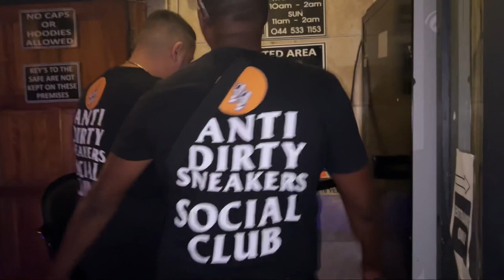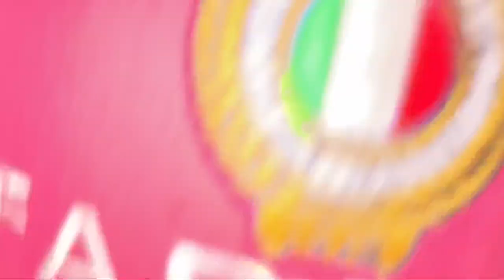ANTI DIRTY SNEAKER SOCIAL CLUB PARTY VLOG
Welcome to the Anti Dirty Sneaker Social Club Party – where kicks stay fresh, and style is a statement! 👟✨ Join us in this recap as we take you through the highlights of our latest event, featuring epic Drip Checks and an unforgettable celebration of sneaker culture.

🔥 **Drip Checks Galore:**
Our attendees came ready to showcase their freshest sneaker heat. From rare releases to classic kicks, the Drip Checks were nothing short of a sneakerhead's paradise. Witness the style showdown as enthusiasts flaunted their unique sneaker collections, making it a night to remember for every footwear aficionado.

🎉 **Event Highlights:**
Immerse yourself in the electric atmosphere of the Anti Dirty Sneaker Social Club Party. From the moment the doors opened, it was clear that this was more than just a party – it was a gathering of sneaker enthusiasts, united by a passion for pristine kicks and stylish threads. The beats were on point, the energy was unmatched, and the vibes were nothing short of legendary.

👟 **Sneaker Enthusiast's Haven:**
Step into the world of clean sneaker appreciation. Our party was a haven for those who understand the importance of a spotless pair of kicks. From classic white sneakers to bold, colorful designs, every attendee celebrated the art of keeping it fresh and stylish.

📸 **Capturing the Moments:**
Check out our exclusive event photos capturing the essence of the Anti Dirty Sneaker Social Club Party. From the dazzling sneaker displays to the candid moments of pure sneaker love, every snapshot tells a story of style, community, and a shared appreciation for immaculate footwear.

Join us as we relive the excitement, the style, and the undeniable passion for pristine sneakers at the Anti Dirty Sneaker Social Club Party. Stay fresh, stay stylish! 👟🎉